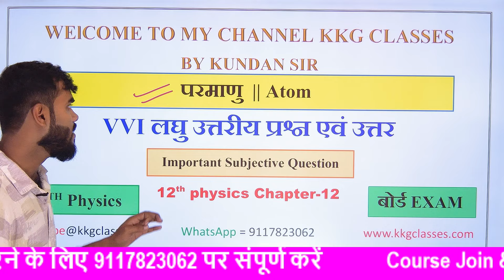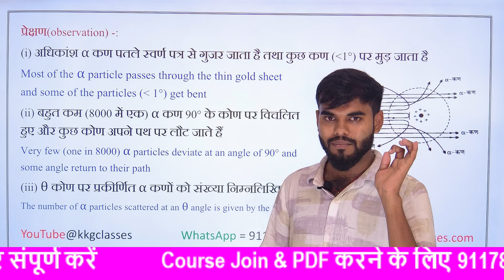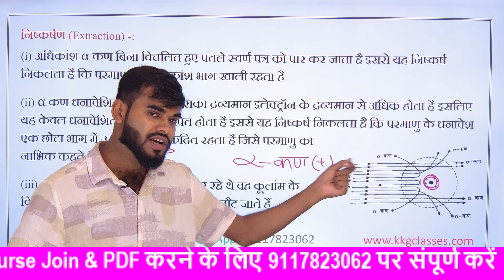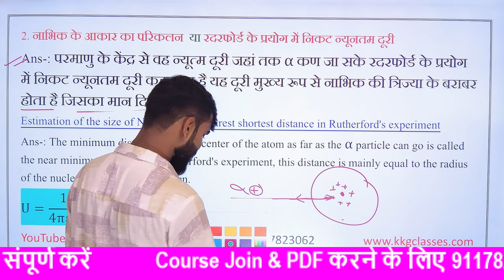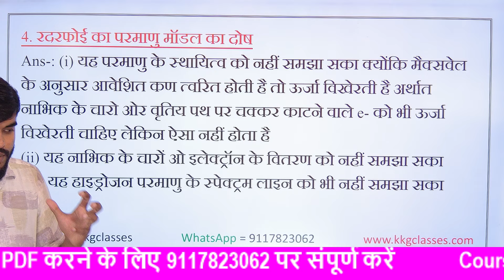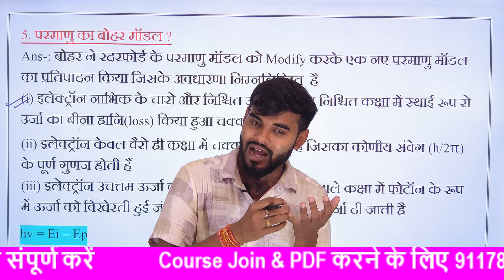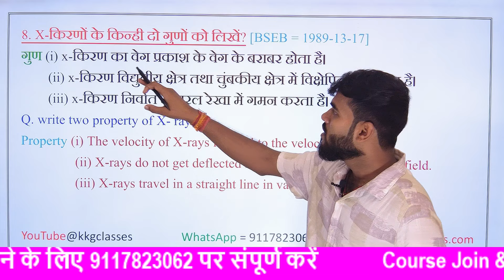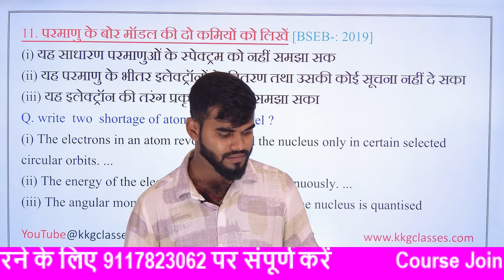परमाणु class 12th physics important Subjective question 2025 || 12th physics ch-12 subjective Ques..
10th & 12th New Batch शुरू हो गया है 2025 Exam Join Now

Topic Covered👍👍👍👍👍👍👍👇👇👇
परमाणु class 12th physics important Subjective question 2025
12th physics ch-12 subjective Ques..
atom and nucleus class 12th physics one shot
class 12th physics chapter 12 important subject question
atom and nucleus class 12th physics important subject question
atom class 12th physics vvi subjective question